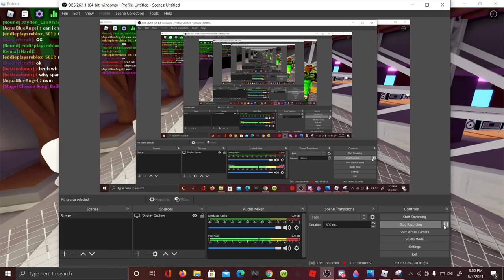Roblox Friday Night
Ya know, some times you can't deal with toxic players but you can beat them in a singing contest